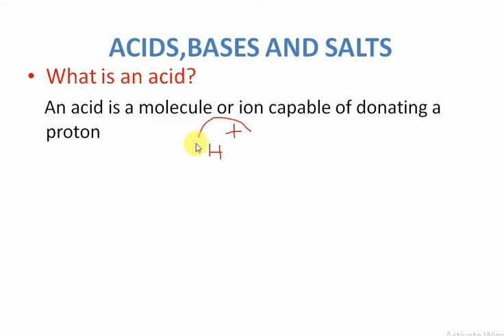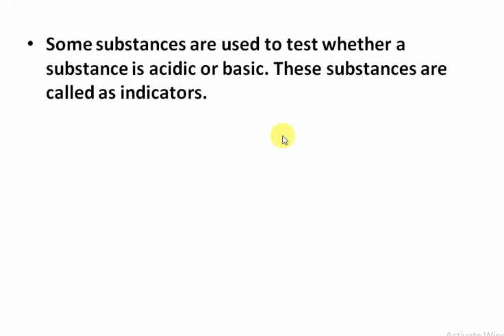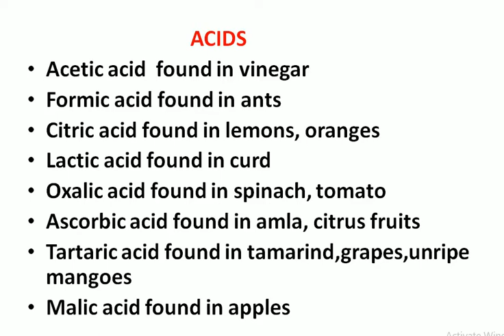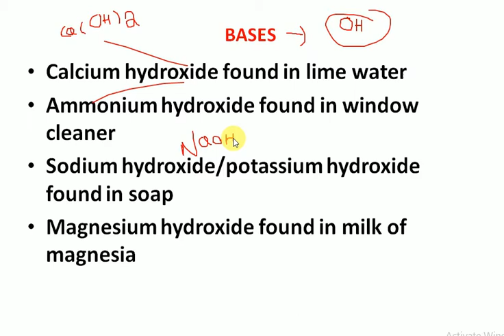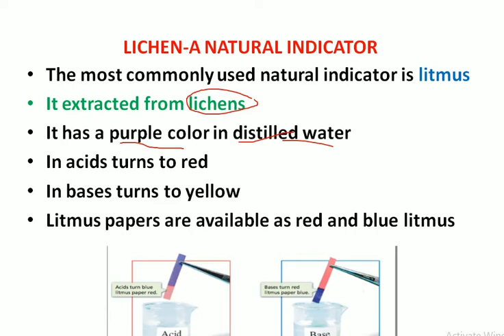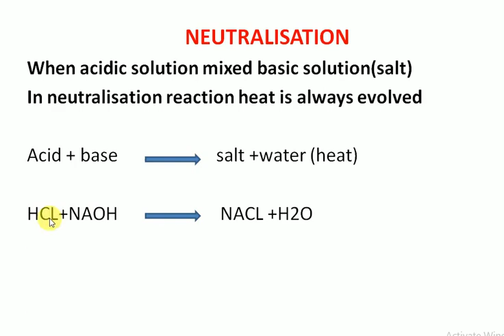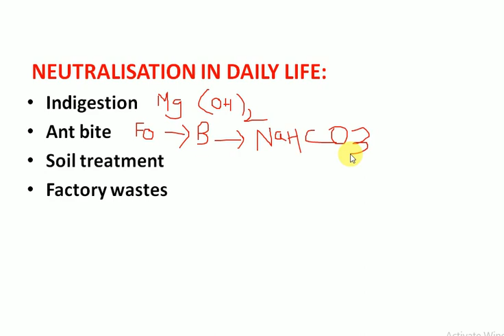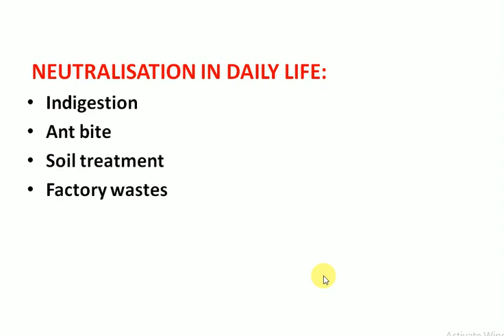ACIDS,BASES AND SALTS NCERT class7 ,chapter 5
this video explains about nature of acids and bases